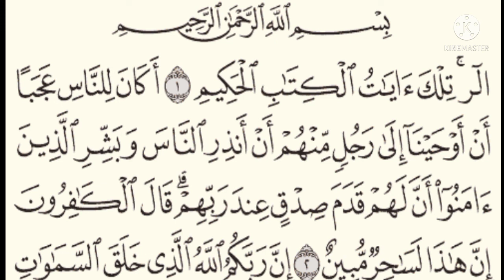Tafsir Thierno Demba Bah 57